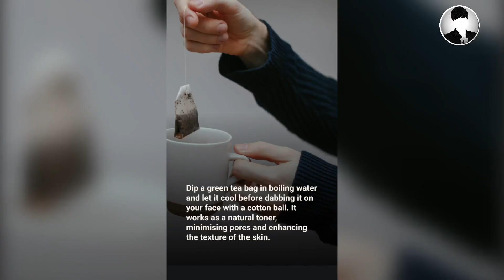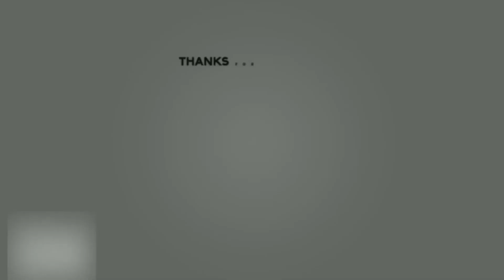Do This to Get Korean Glass Skin [ Must Watch]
Want to get Korean glass skin, but don't have dollars to spend? Check out the Top 5 kitchen ingredients for a K-pop idol-like skin.

South Korea and skin care are practically synonymous now. Glass skin refers to a Korean beauty trend that focuses on achieving a clear,  smooth, and radiant complexion. Achieving this looks involves both skincare products and a healthy lifestyle. Some Korean kitchen ingredients also help in achieving the Korean glass skin. It's important to note that while these ingredients can contribute to achieving the glass skin look, individual results can vary based on skin type, concern, and overall skincare routine.

Song:  Relaxing Korean Music - Dugeun Dugeun - Lucite Tokki

If you are the owner of this uploaded content and you want it to be removed, don't hesitate to get in touch with us first. Our e-mail is displayed on our YouTube channel. Please do not flag the video.